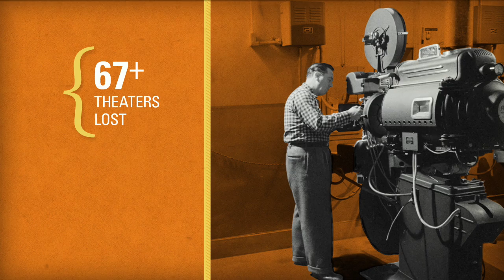San Francisco Movie Theaters (a brief history)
A short motion graphics project focusing on San Francisco's neighborhood movie theaters. We are seeing more and more of our neighborhood theaters struggling to stay open. Get out there and support your local theaters!

Design: Victor Ramos
Narration: Ryan McFadden